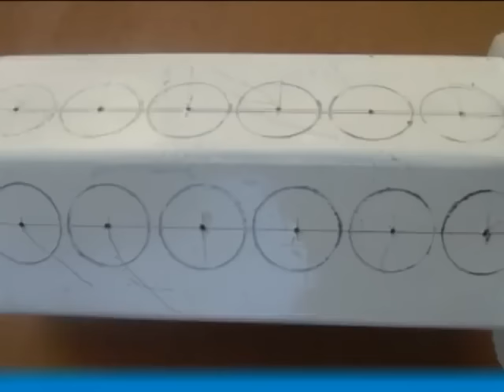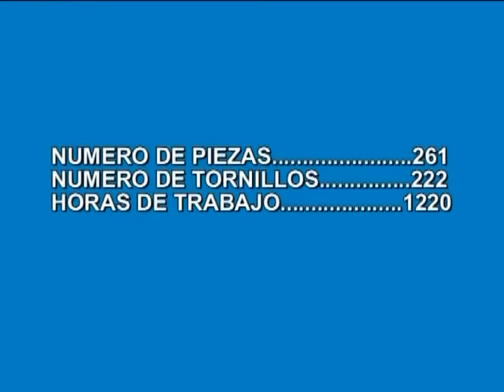Handmade V12 Engine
This V12 engine was made by "José Manuel Hermo Barreiro". The video does not belong to our channel. It is shared by various sources. If requested, it can be deleted from our video channel. Our channel offers this service without any profit. To watch different videos of Mr. Barreiro, you can search for his name on google.

Bu V12 motor "José Manuel Hermo Barreiro" tarafından yapılmıştır. Video kanalımıza ait değildir. Çeşitli kaynaklarca da paylaşılmaktadır. Talep edilmesi halinde video kanalımızdan silinebilir. Kanalımızda eğitim amacı ile videolar paylaşılmaktadır. Kanalımız hiçbir kar amacı gütmeden bu hizmeti sunmaktadır. Sayın Barreiro'ya ait farklı videolar izlemek için kendisinin adını google'da arayabilirsiniz.